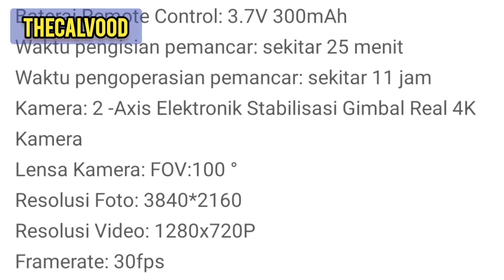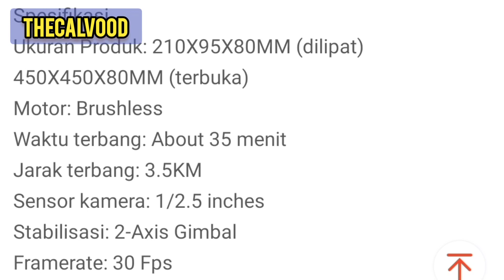REKOMENDASI PEMBELIAN UNIT DRONE SJRC TERBAIK UNTUK PEMULA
Assalamu'alaikum selamat Siang Sobat Semuanya Ini beberapa toko rekomendasi kan olih Mimin okeh Langsung Saja Kita Ke TKP...

sjrc f11s 4k pro Cinematic Video Meja bundar
flyover kretek
flyover kretek bumiayu brebes
flayofer kretek adalah
fly over kretek bumiayu
flayofer kretek hari ini
flayofer kretek bumiayu ditutup
flayofer kretek bumiayu jawa tengah
flayofer kretek bumiayu jateng
flayofer kretek bumiayu kabupaten brebes jawa tengah
flayofer kretek bumiayu lokasinya dimana
drone pemandangan kampung dan gunung
jalan raya paguyangan brebes ada berapa desa